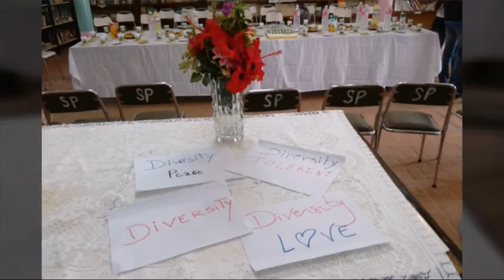High School of Grombalia, Tunisia - Diversity